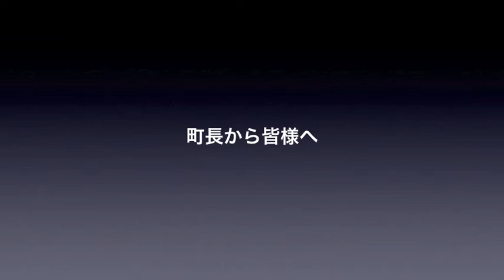役所訪問シリーズ│16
村田町と言えば歴史の町。小京都と称され、その町並みには古き良き時代が残されたままです。内陸部ですので、津波の被害は全くありませんが、古い建物が多い町ゆえ、揺れに寄る被害が大きくなってしまいました。

今回、村田町の佐藤英雄町長からお話を伺いましたので、是非ご覧下さい。

・震災による影響
トウモロコシの「味来（みらい）」は今年も大人気で、「道の駅　村田」では連日行列ができ、完売の日も。第一次産業に大きな被害は無く、農産物の出荷も通常通り。道の駅には連日新鮮な採れたて野菜が並んでいます。

この道の駅には8月に取材に行っております。よろしければ、そちらの動画も併せてご覧下さい。

ただ、「蔵の町　村田」と言われるほどの蔵の多い当町の蔵は、揺れによる被害が甚大でした。ほとんどの蔵が被害を受け、修繕費用も高額になるため、未だ手つかずの蔵も数多く残ります。ただ、そんな中、「蔵の陶器市」など蔵を利用したイベントも開催され、震災前と同様の来町者数まで戻っています。

・震災後の防災対策
各家庭はもとより、町内会等一定のグループでも防災対策をするように準備中。

酒米の取引や震災後の救援物資提供など、さまざまなご縁から、兵庫県多可郡多可町と「災害時相互応縁協定」を締結。東から西から相互応援する体制を確立し、有事へ備えております。